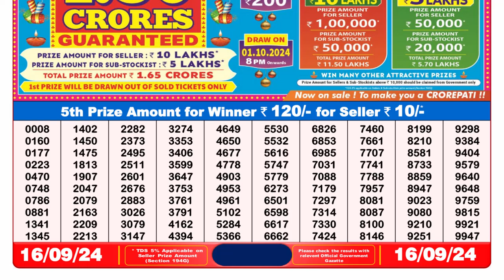Dear Lottery Sambad 8PM Result | 16 September 2024